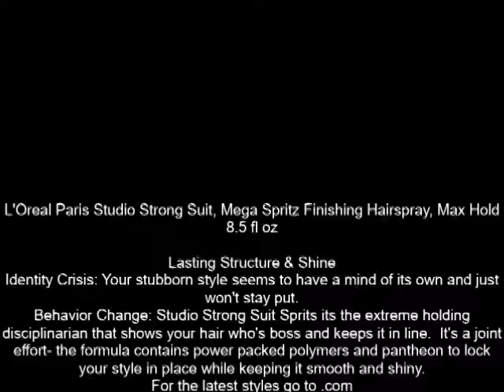L'Oreal Paris Studio Strong Suit, Mega Spritz Finishing Hairspray, Max Hold 8 5 fl oz